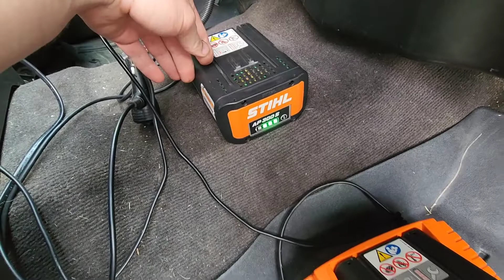This is how I charge my electric stihl power tools on the road. [wiring an inverter]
This is how I charge my battery for my stihl sga 85 backpack sprayer and stihl fsa135r string trimmer or weed whip. I have an aftermarket 12v everstart 750w inverter I purchased for around $60 at Walmart. It's wired from the battery across under the hood to a hole in the firewall under the steering column and up to the inverter inside the cab. 10ft of heavy Guage wire, terminal rings, inline splices, electric tape and zip ties need to be purchased separately. The batteries we are charging our stihl ap 300 36v batteries. We purchased 2 and they get us through an entire day rotating them in and out of the truck.